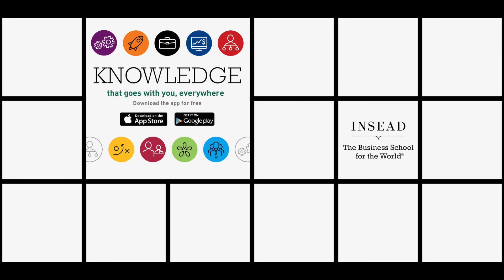Can algorithms replace academics?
Automation can help academics potentially solve thousands of problems at once and even augment the authoring process, says INSEAD's Chaired Professor of Management Science, Phil Parker.